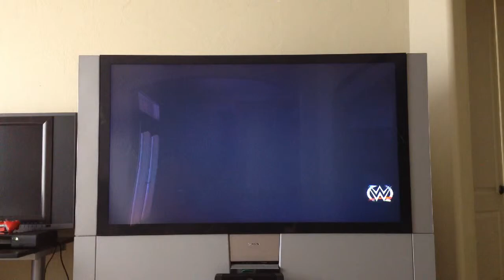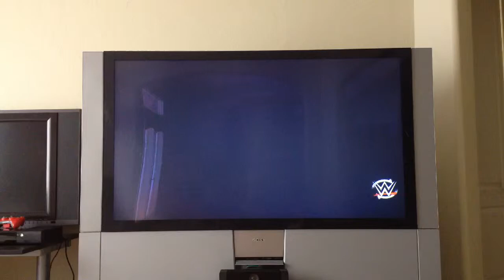Phantom & The Rock vs Triple H & Randy Orton - Tag Team Match ( WWE 2K16 )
Song: V-Pop
Song By: Lindsey Stirling

Guys Revenge is SWEET!